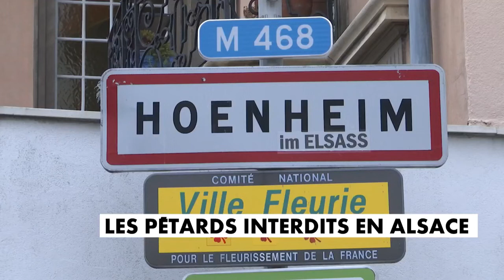Les pétards et feux d artifices interdis en Alsace